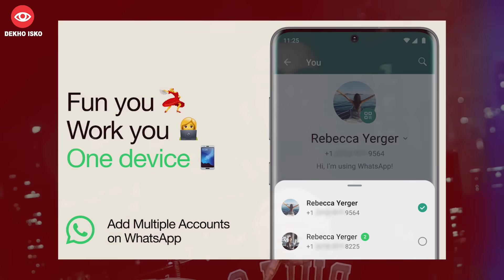Multiple Whatsapp Account, China Embassy Run Without Paying Rent, Vande Bharat Sleeper, Tallest Flag